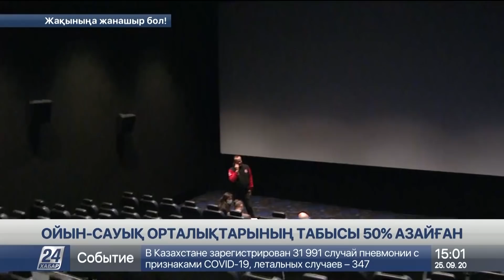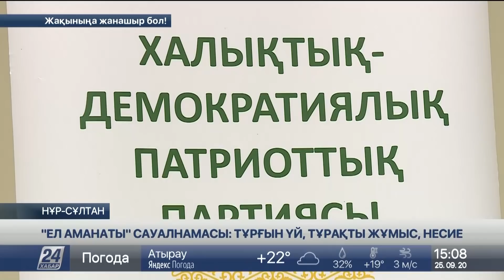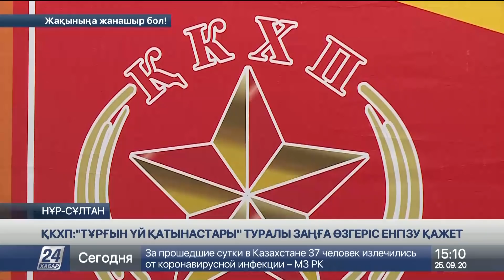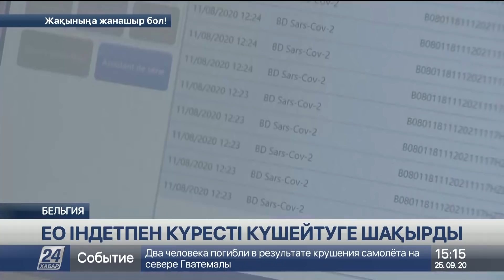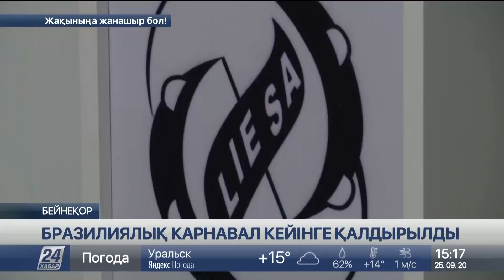25 қыркүйек 2020 жыл - 15.00 жаңалықтар топтамасы